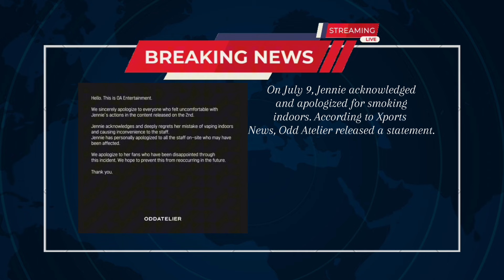BLACKPINK Jennie‘s label responded to her smoking controversy.